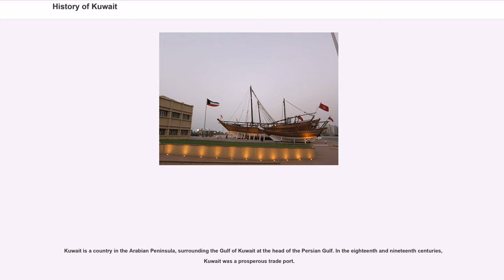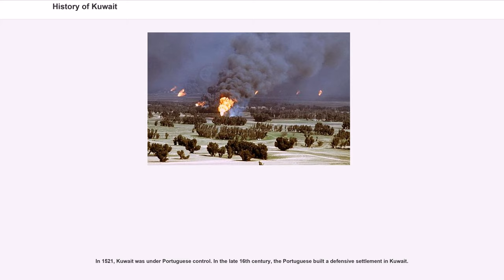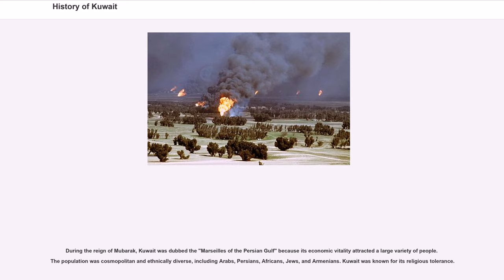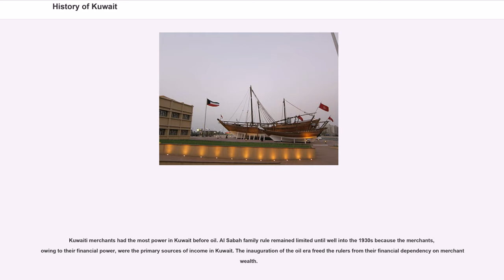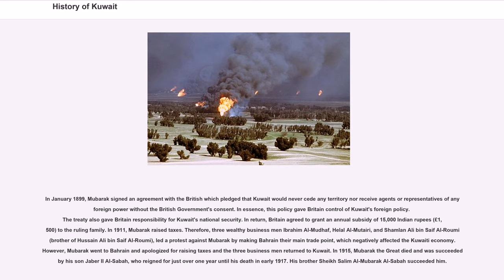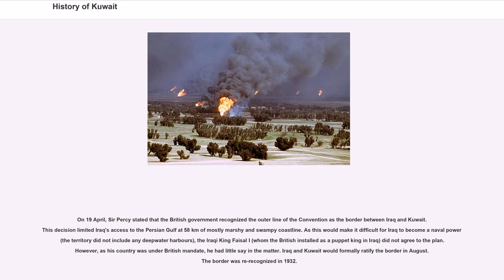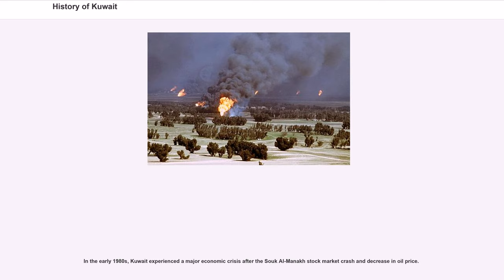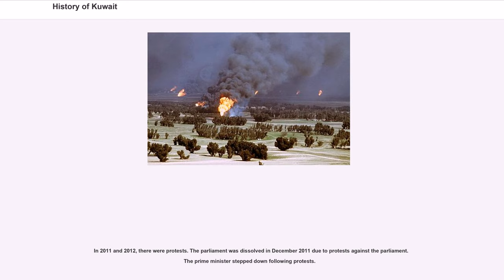History of Kuwait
Kuwait is a country in the Arabian Peninsula, surrounding the Gulf of Kuwait at the head of the Persian Gulf. In the eighteenth and nineteenth centuries, Kuwait was a prosperous trade port.

During the Ubaid period (6500 BC), Kuwait was the central site of interaction between the peoples of Mesopotamia and Neolithic Eastern Arabia, mainly centered in As-Subiya in northern Kuwait. The earliest evidence of human habitation in Kuwait dates back 8000 B.C. where Mesolithic tools were found in Burgan. As-Subiya in northern Kuwait is the earliest evidence of urbanization in the whole Persian Gulf basin area.
Mesopotamians first settled in the Kuwaiti island of Failaka in 2000 B.C. Traders from the Sumerian city of Ur inhabited Failaka and ran a mercantile business. The island had many Mesopotamian-style buildings typical of those found in Iraq dating from around 2000 B.C. The Neolithic inhabitants of Kuwait were among the world's earliest maritime traders. One of the world's earliest reed-boats was discovered in northern Kuwait dating back to the Ubaid period.

The earliest recorded mention of Kuwait was in 150 AD in the geographical treatise "Geography" by Greek scholar Ptolemy. Ptolemy mentioned the Bay of Kuwait as "Hieros Kolpos" ("Sacer Sinus" in the Latin versions).

In 4000 BC until 2000 BC, the bay of Kuwait was home to the Dilmun civilization. Dilmun's control of the bay of Kuwait included Kuwait City's Shuwaikh Port (formerly Akkaz Island), Umm an Namil Island and Failaka island. At its peak in 2000 BC, the Dilmun empire controlled the trade routes from Mesopotamia to India and the Indus Valley civilization. Dilmun's commercial power began to decline after 1800 BC. Piracy flourished throughout the region during Dilmun's decline. After 600 BC, the Babylonians added Dilmun to their empire.

In 4th century BC, the ancient Greeks colonized the bay of Kuwait u...